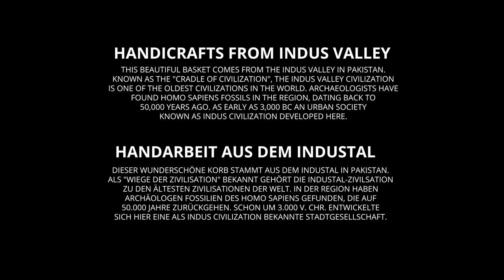A documentary of Hand-Woven Coil Baskets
This beautiful basket comes from the Indus valley in Pakistan. Known as the “CRADDLE OF CIVILIZATIONS”. The Indus valley civilization is one of the oldest civilizations in the world. Archaeologists have found homo sapiens fossils in the region, dating back to 50,000 years ago. As early as 3000 BC an urban society known as Indus civilization developed here.